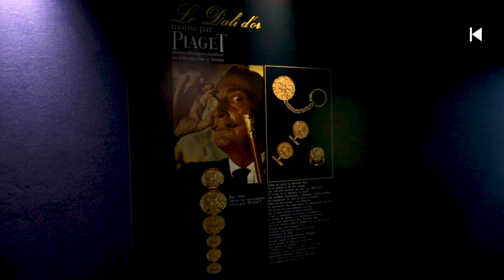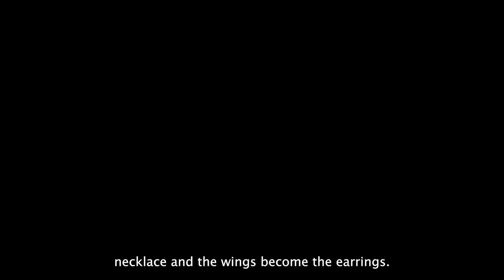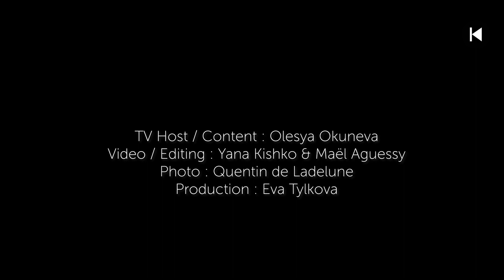Interview with Jimmy Jarnet Piaget Ambassador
Jimmy Jarnet Piaget Ambassador
Wellness Consultant/Masseur/Personal Trainer

Our team was invited to discover the backstage of the creation, to visit the the manufacturing and to meet  the team of one of the most eloquent watch and  jewellery brands in the world – Piaget.

Jimmy is a well-known massage therapist & personal trainer, recognized as one of the major contributors in the French and International wellness community.
As a Wellness Designer, he is able to design and offer individualized fitness and wellness programs, to fit each client’s needs and goals. He helps, guides and motivates individuals and groups reaching an healthy lifestyle.
Since 2021, as an artist of the movement, Jimmy is a Piaget ambassador, a member of the Piaget family, creating the unique «Out of Time» extraordinary experience for his guests.

Piaget manufactures its luxury watches and jewellery in Switzerland.
Since its foundation in 1874, Piaget has been cultivating a spirit of luxury while emphasising its creativity, attention to detail and fully integrated watchmaking and jewellery expertise.
Originally specialised in the design and production of watch movements, the Manufacture expanded the scope of its expertise in the 1960s with the launch of astonishing jewellery watches, followed by innovative jewellery collections.